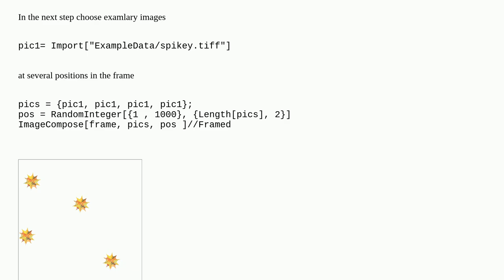How to get randomly arranged image in Mathematica?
A special thanks goes out to the community

  image alignment random